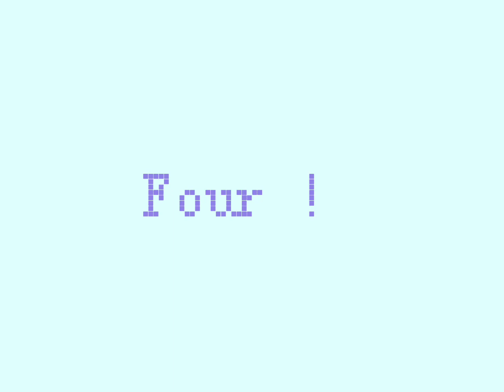💗 Second submission 💗 [ - fanartfordas -]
I love making fan art ☺️ 🩵

-TT 💗